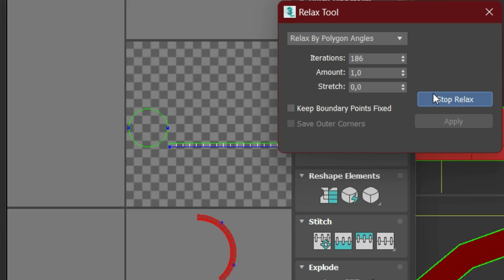SHITPOST : Relaxing the UV, be like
Always happens in 3DS Max